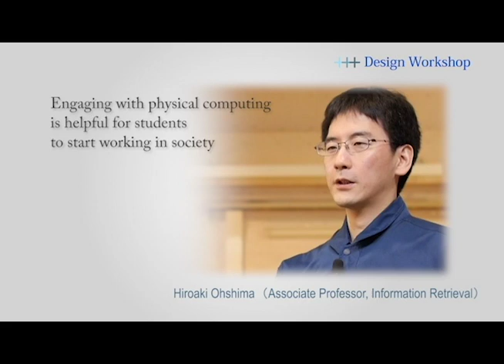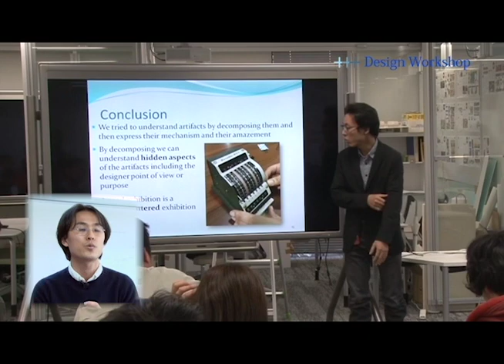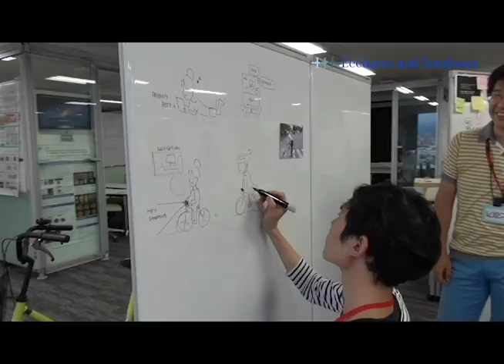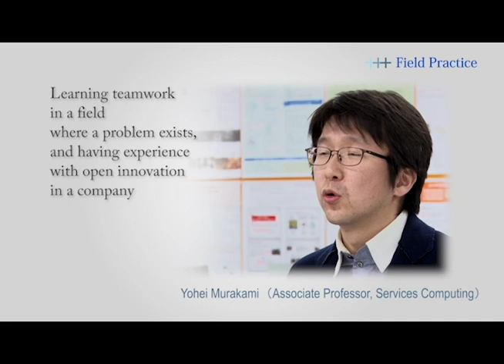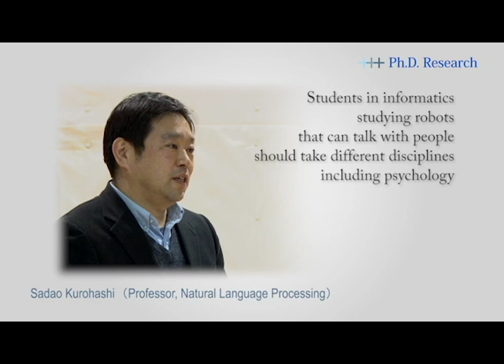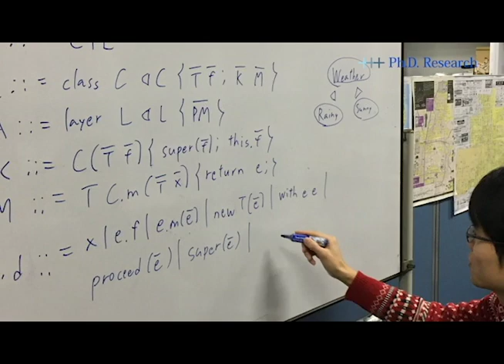Interdisciplinary Education for Design Innovation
This video features Kyoto University Design Schoolís innovative curriculum. It supplements the feature article ìInterdisciplinary Education for Design Innovation,î by Toru Ishida and his colleagues, from Computer's May 2017 issue